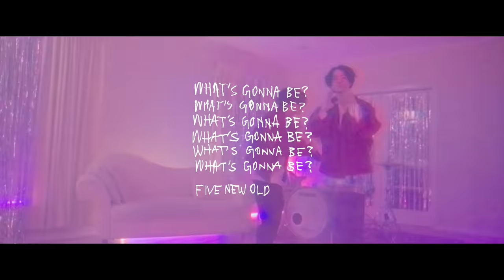FIVE NEW OLD - What's Gonna Be? 【Official Music Video】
"What's Gonna Be?" from our brand new EP "WHAT'S GONNA BE?"

Director: Hiroya Brian Nakano
Cast: Hanako Megan (IPSILON)
Cinematographer: Takuya  Oyama (THINGS.)
Staff: Rio Nakamura, Naohira Yuki, Keidai Takekoshi
Styling: Yuto Inagaki
Hair & Make: Nobuyoshi Hosoi, Chika Ueno
Costume Support: A_UNN PR